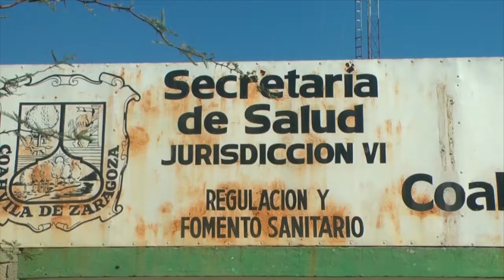Un caso de dengue en La Laguna coahuilense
Solo un caso de dengue se registró en La Laguna de Coahuila en lo que va del año.